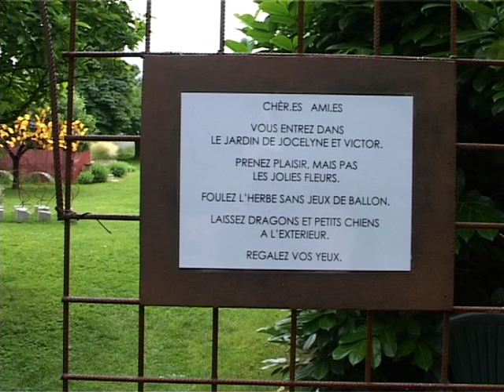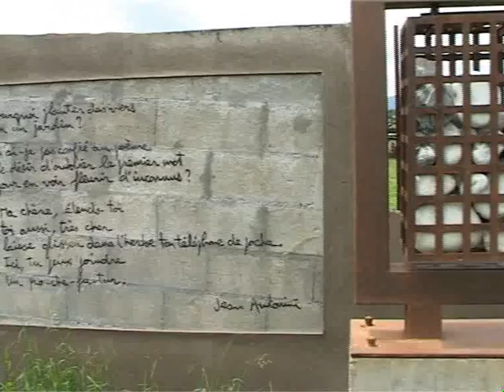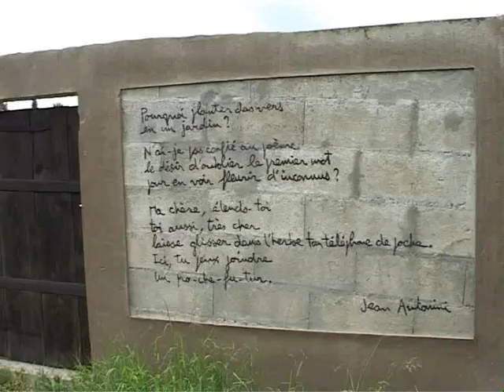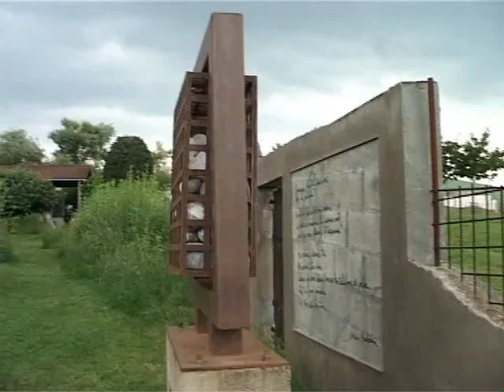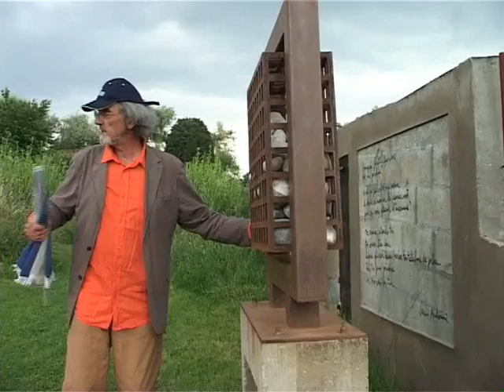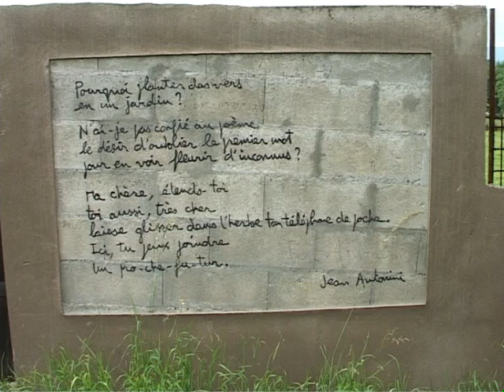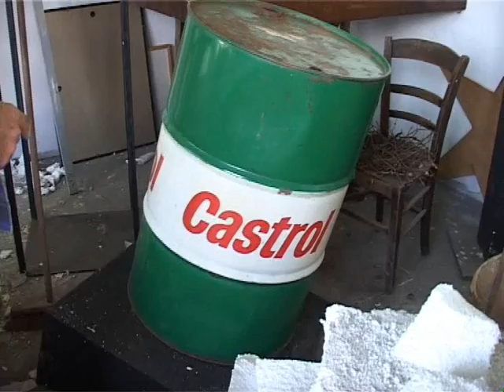Beau débarras, le jardin des délices. Réalisation Daniel Pelligra